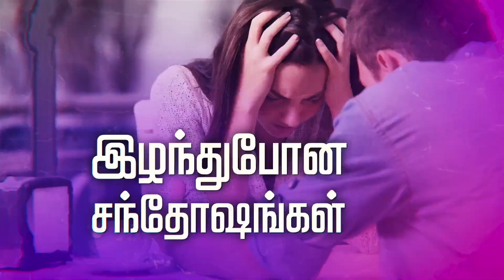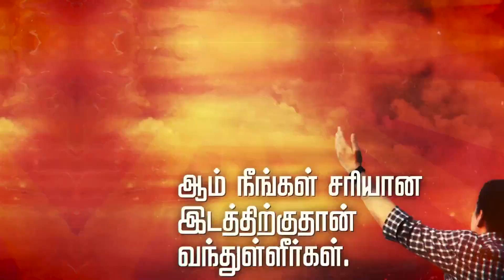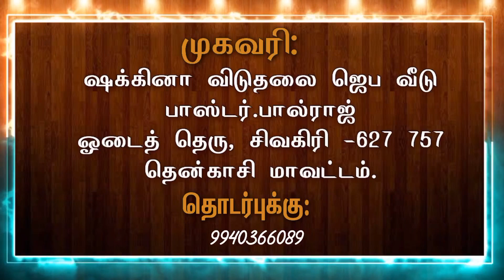🔴𝗟𝗜𝗩𝗘 |𝗦𝘂𝗻𝗱𝗮𝘆 𝗦𝗲𝗿𝘃𝗶𝗰𝗲|𝗦𝗗𝗠 𝗖𝗵𝘂𝗿𝗰𝗵| [22/10/2023 𝗣𝗥.𝗣𝗮𝘂𝗹𝗿𝗮𝗷.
Pr.Paulraj
       Shakina Deliverance Ministries
       Sivagiri -627 757
       Thenkasi District